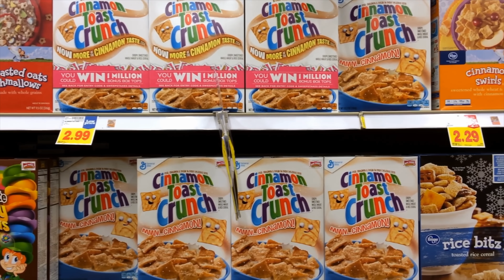Aggressive With New Therapist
She is learning a new word out of necessity. It's not a polite phrase by design, it's just that it matches the situation and it's easy-ish to create for her. We focus on her communication device primarily for teaching her to talk to others but something like this is necessary not just for communication but for her to understand that she can't just push people to get by them.